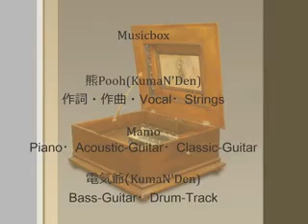Musicbox (オリジナル曲)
KumaN'Den(熊Pooh&電気爺)とMamo(jazzbear01)によるバラード曲です。
親子を題材にしたちょっと悲しい曲です。

熊Pooh：作詞・作曲・Vocal・Strings
Mamo：Piano・AcousticGuitar・ClassicGuitar
電気爺：Bass-Guitar・Drum-Track